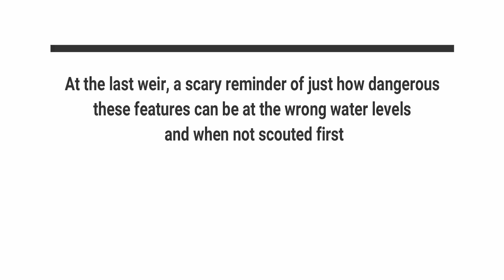River Bain, Lincolnshire. 3rd Nov 2019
What should have been a peaceful day paddling an old canal and running a few simple weirs (low head dams) turned into a near-disaster with two damaged boats and a lucky escape.